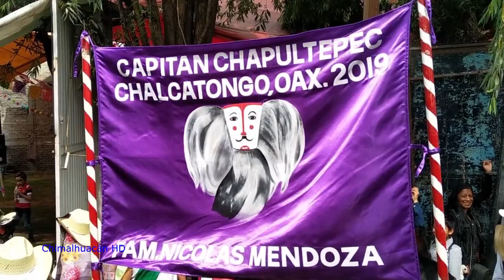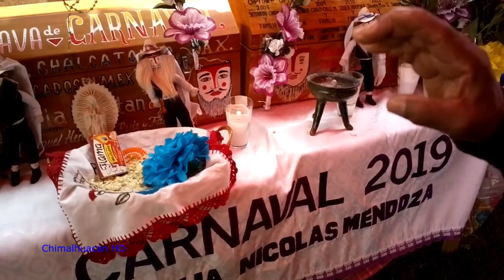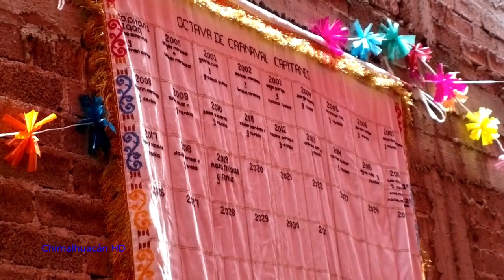8va. San Pedro Carnaval 2019 Chapultepec Chalcatongo en Chimalhuacán.